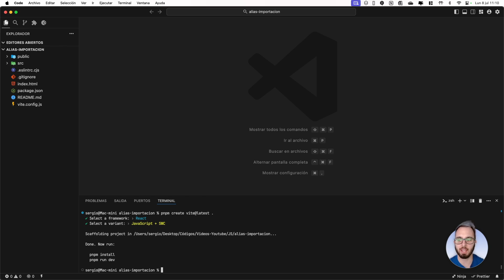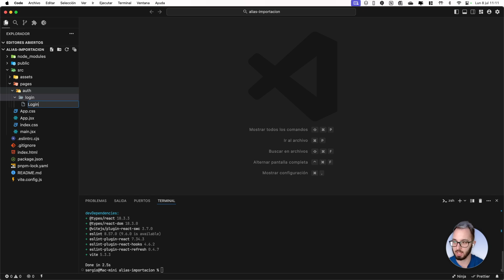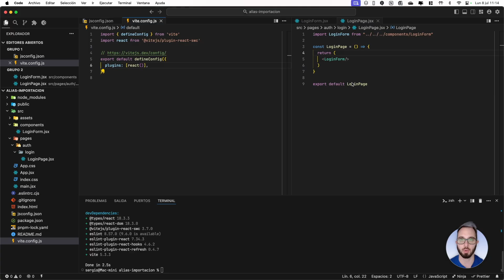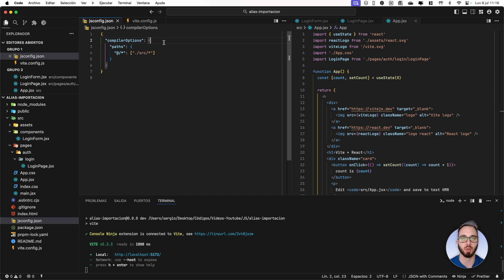SocraTips - Cómo crear alias de importación en proyectos con Vite - SocraTech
Sergio Jiménez, profesor del Bootcamp Full-Stack Web Developer, nos explica cómo podemos crear alias de importación en los proyectos creados con Vite.

0:00 Bienvenida
0:12 Creación del proyecto
2:04 Archivo jsconfig.json
3:53 Archivo vite.config
4:45 Probando importaciones con alias
6:10 Despedida